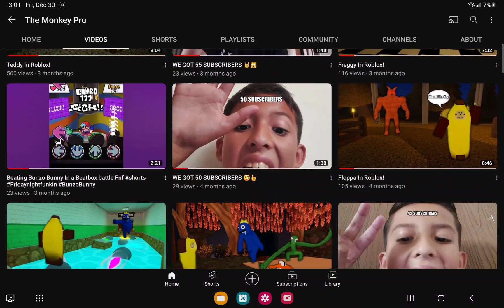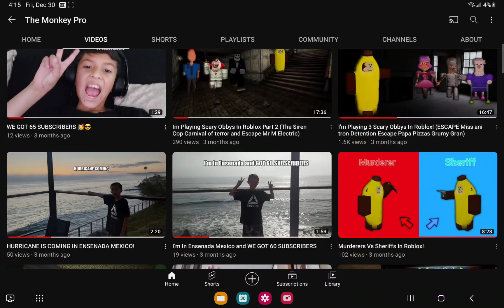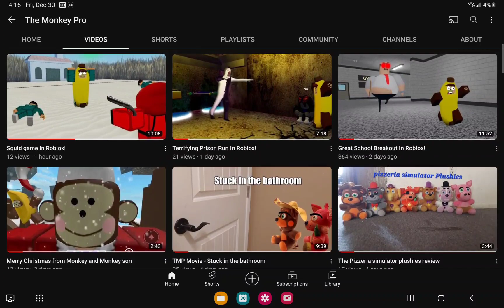Best Funny Moments Of 2022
Can you the whole thing